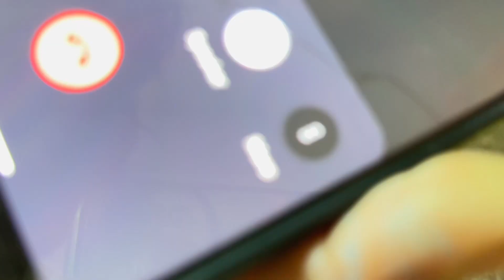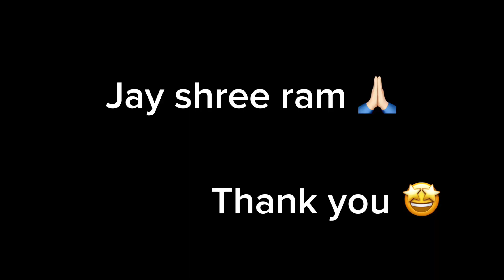Hospital se aae hai jabse accha nhi lag Raha hai | Mummy ki wajah se school me sharminda hona pada